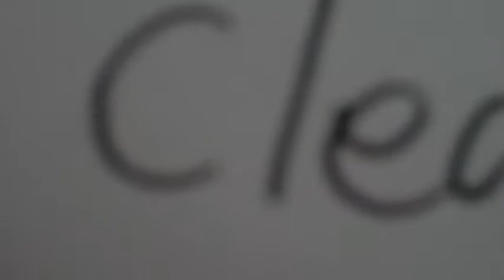showing earth aqulia with clear track